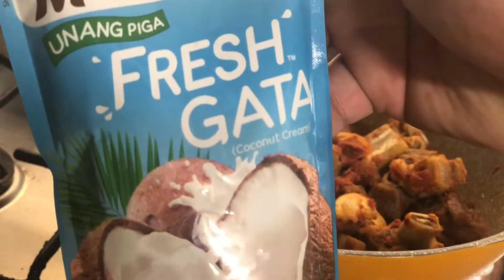THAI RED CURRY BEEF RECIPE | VLOG 69 | FERNANDO - LIFE’S ADVENTURES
Another Thai inspired dish that you will surely enjoy